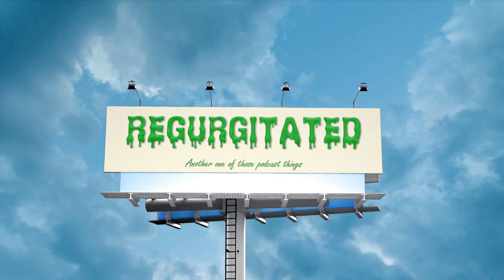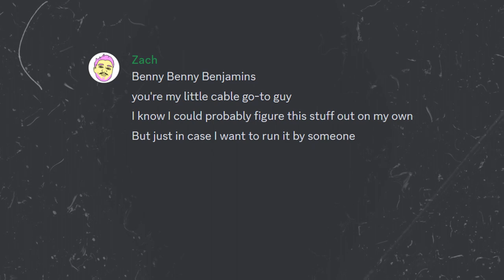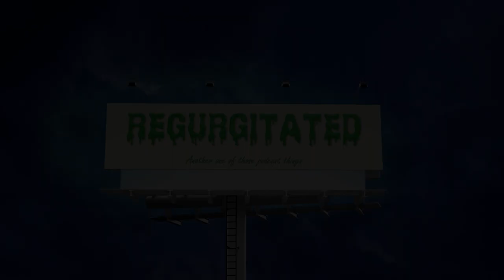22. WE TRIED PODCASTING WITH A FLY (ft. @ethancoleman4632) • 🤮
TIMESTAMPS:
0:00 - TIMESTAMP